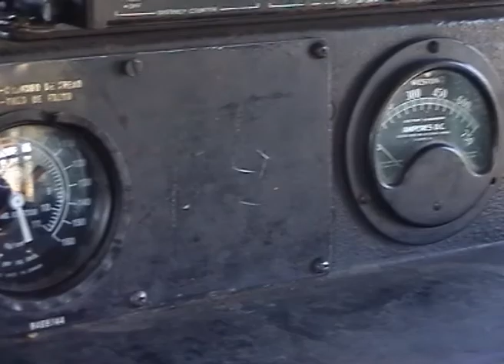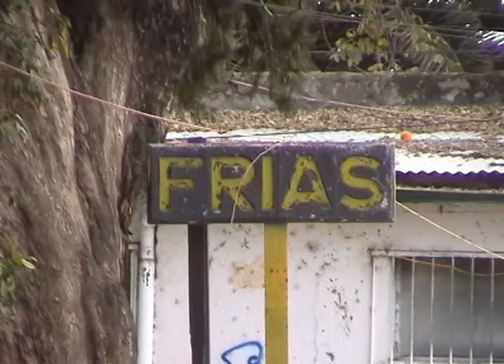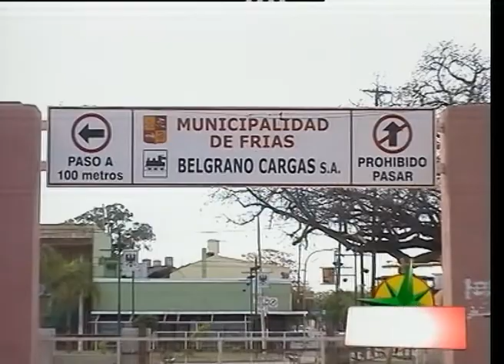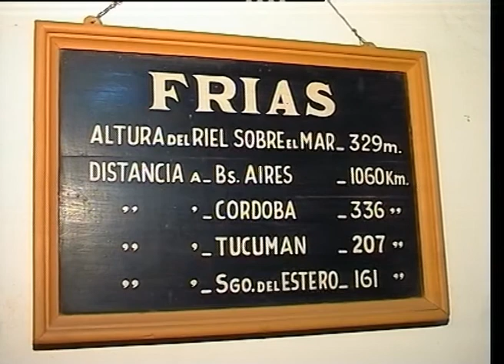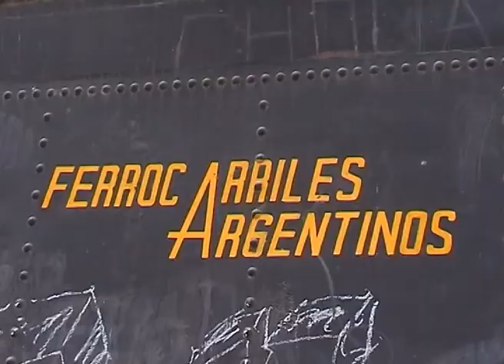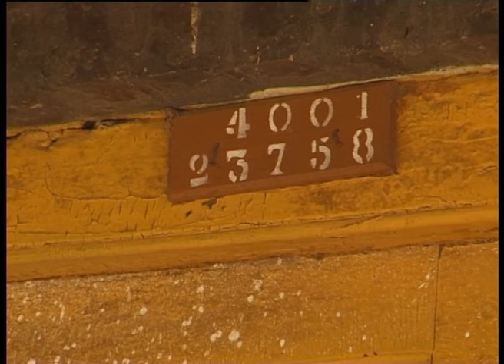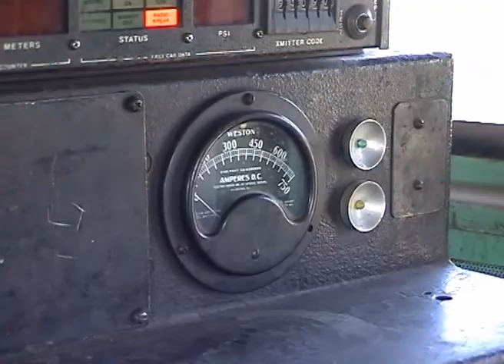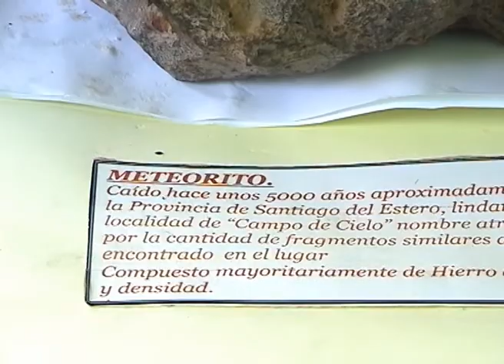Pasando Revista - Programa 22 - 03/09/2005 HISTORIA DEL TREN EN SANTIAGO DEL ESTERO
Tema: LA HISTORIA DEL TREN EN SANTIAGO DEL ESTERO